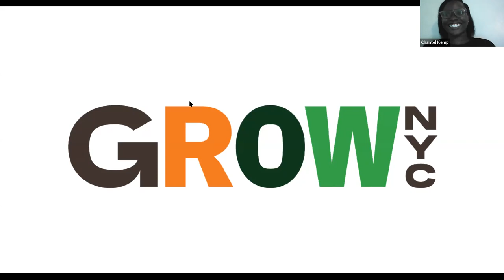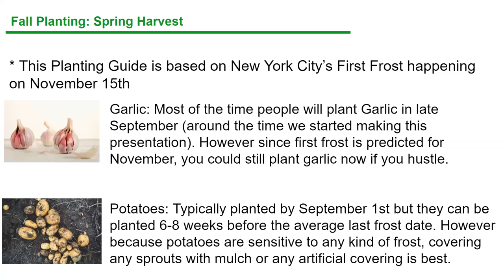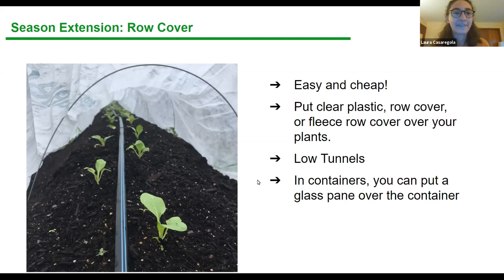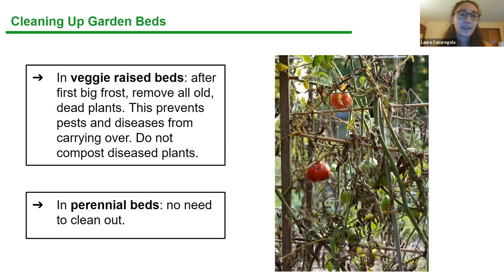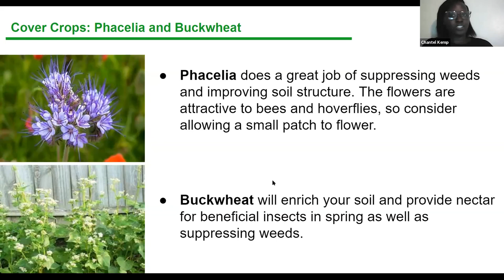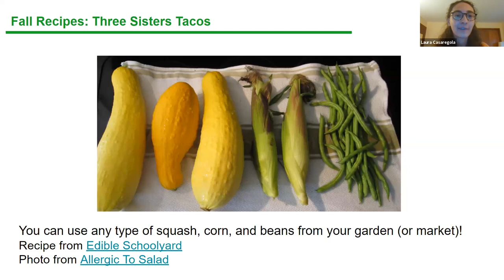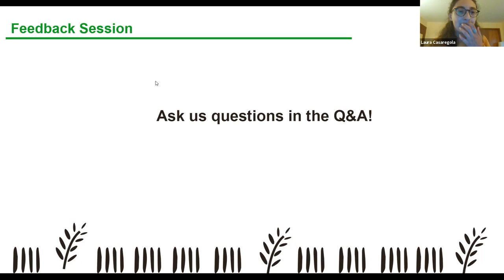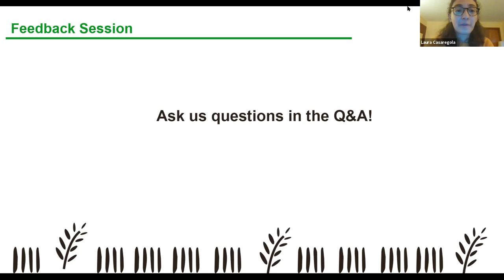Fall Gardening Ideas (Virtual Workshop)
Virtual workshop hosted on October 7, 2020.